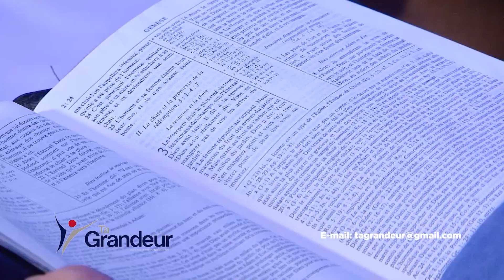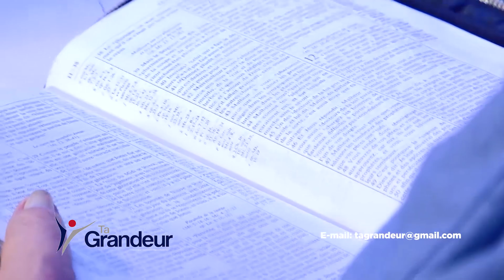TA GRANDEUR RECOIT LE PASTEUR PATRICK GOUDIA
Theme la vérité
Passage jean 18 37 38